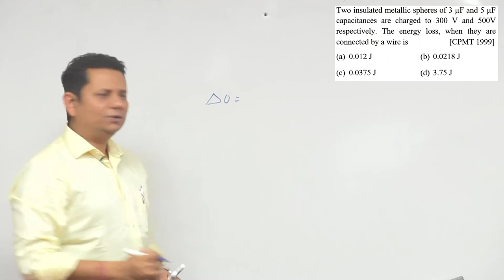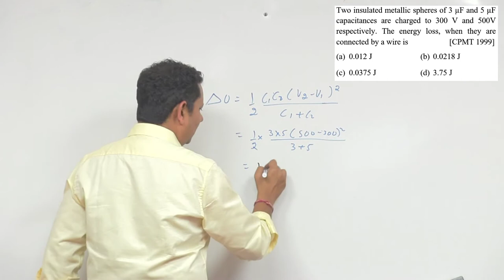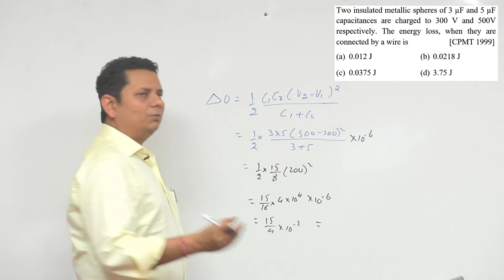Two insulated metallic spheres of 3 µF and 5 µF capacitance are charged to 300 V and 500 V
Two insulated metallic spheres of 3 µF and 5 µF capacitance are charged to 300 V and 500 V respectively. The energy loss, when they are connected by a wire is